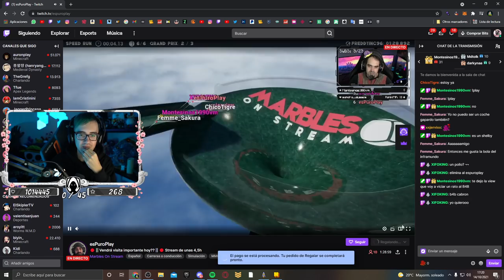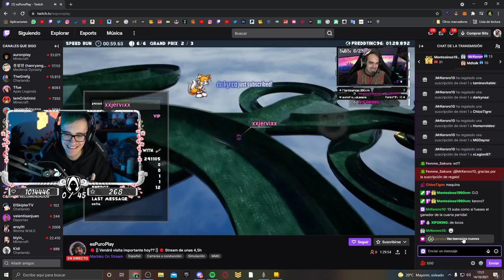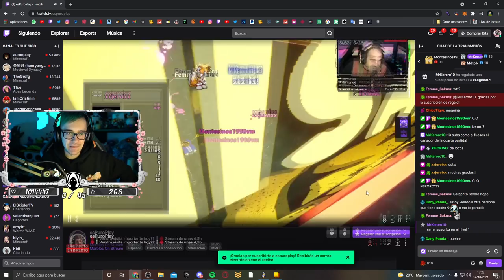EL CUARTO GANADOR DEL JUEGO DEL CALAMAR *TORNEO RUBIUS*